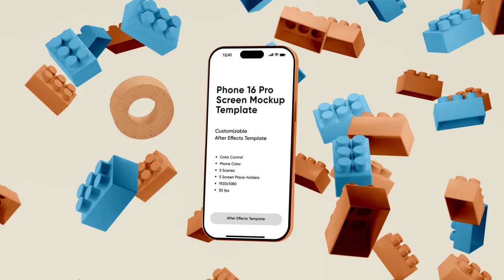iPhone 16 Pro Mockup Video - After Effects Template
iPhone 16 Pro Mockup Video featuring 5 scenes & 5 screen place-holders. You can customize the color for all scene elements (blocks, phone, floor, ramp, etc) from the color control adjustment layer. Feature your media using this playful Phone 16 Pro template. Help file included. No plugins required.

After Effects Template Features:
- After Effects CC2022 & later
- 5 scene
- 5 media placeholders
- Customizable scene elements